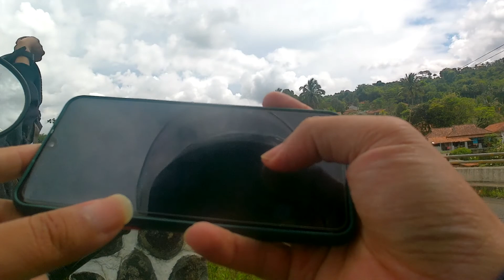JUST RIDING - jalan baru cisinga ciawi cisayong singaparna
jalan baru cisinga

jalan baru cisinga